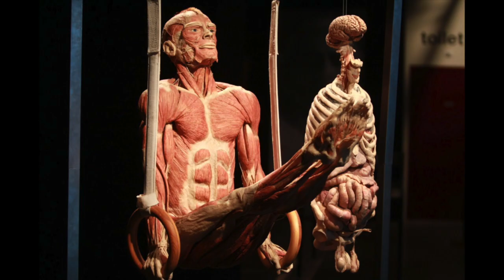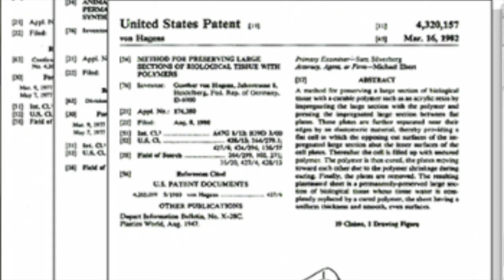Body Worlds (& Other Forever Corpses)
***CREDITS***

Mortician: Caitlin Doughty
Script Research: Sarah Troop
Flying Kitten Titles: Oliver Franklin Anderson

Photo of Dr. von Hagens and giraffe by Vincent Fournier.